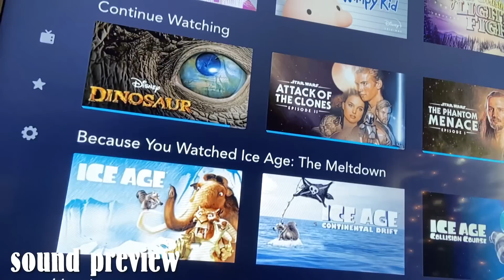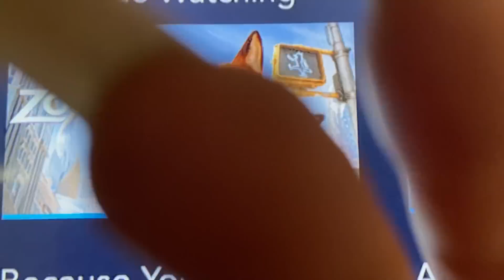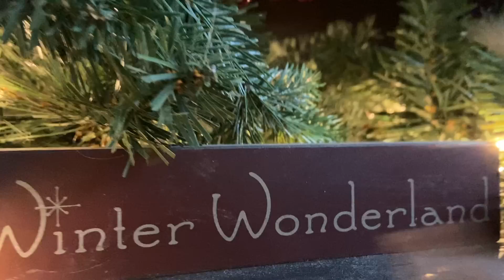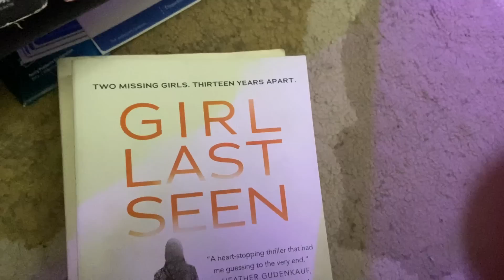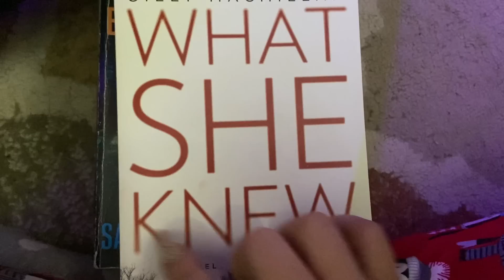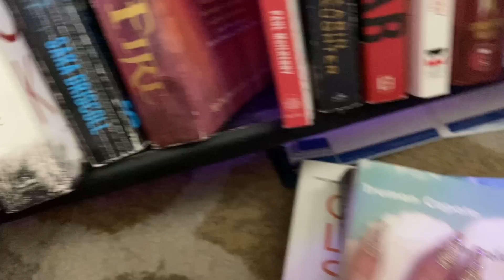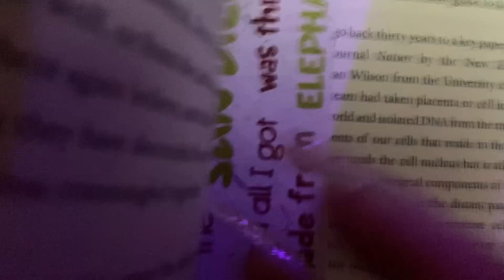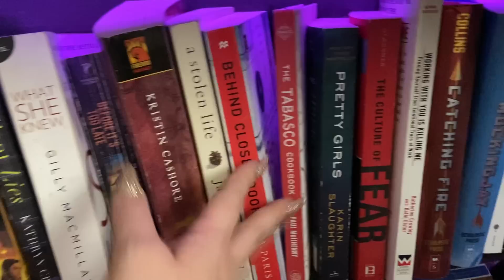ASMR: Fast tapping + scratching on books/movies - lots of tracing - build up camera taps - for Emily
Thank you so so much Emily! Hope it came out how you wanted it to :)

00:00-00:27 Sound Preview
00:27-1:10 Intro with assorted triggers
1:10-4:40 Tv screen tapping/tracing etc
4:40-8:30 Movie build up tapping/tracing etc
8:30-23:17 Book tapping, scratching, tracing
23:17-26:42 Trigger words with taps (kitty cat, pretty, book etc)

❤️‍🔥NEW❤️‍🔥
MERCH FOR 90K
🔥🔥🔥Socials🔥🔥🔥
★Click Google document link to see if customs are open★
For a custom video:
1- Complete form!
2- Complete PayPal (refund will be initiated if I’m unable to complete your request!)
Pricing for custom videos can be found on the Google document form
My beloved Patrons:
Pablo 🧀
Kelly 👑
Regis 👾
Sidney 📸
Leelak 🎶
Patrick 🍜
Error asmr 🌳
Brittany 🍧
Briann 🐛
Freddy 🥔
Ashley ❤️‍🔥
Emily 🔆
Imrheron 🦁
Pedro 🤩
Martin 🎡
Andrew 🥞
Get:
Extra voting power
Polls on new videos etc
Shoutout in description w emoji 😈
Message me to chat :D